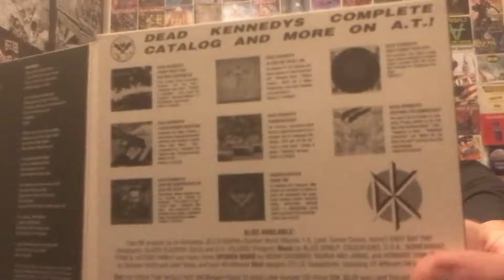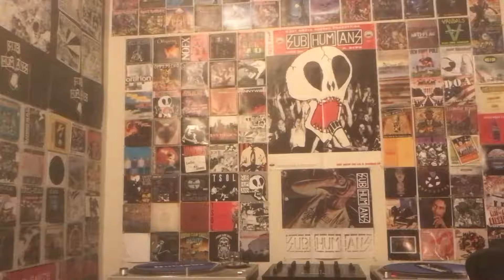Shnootz - Reaction Video (Dead Kennedys - When Ya Get Drafted)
What's up, folks! I'm back with another Dead Kennedys reaction, and this time we listen to a song from their 1981 debut album Fresh Fruit for Rotting Vegetables, the short and wicked "When Ya Get Drafted." This song follows on the heels of "Forward to Death" and finds a very similar sonic place. So join me for some more early and gritty Dead Kennedys. Cheers!